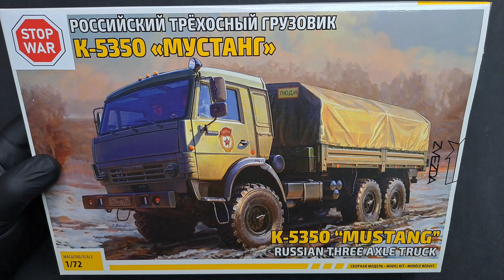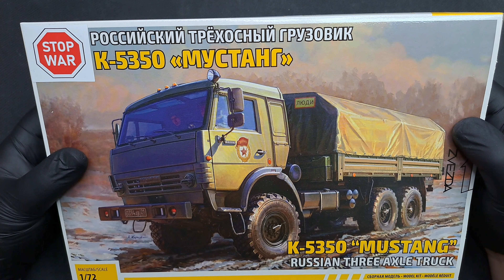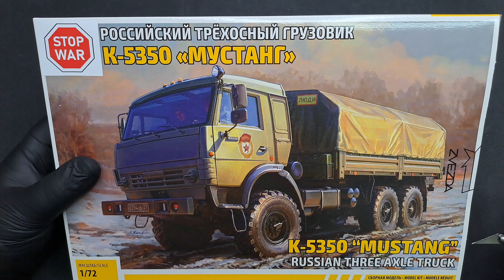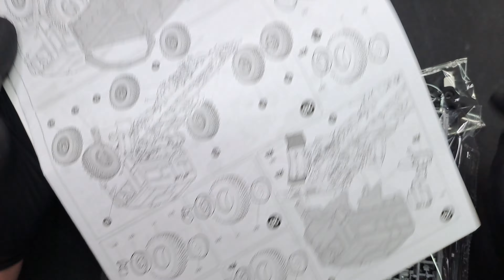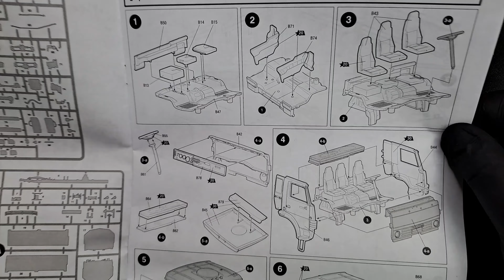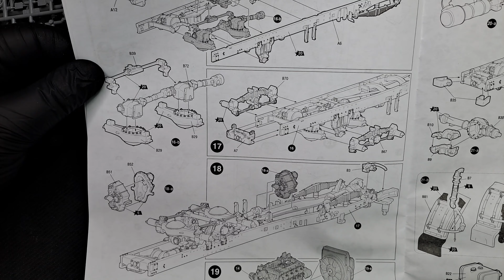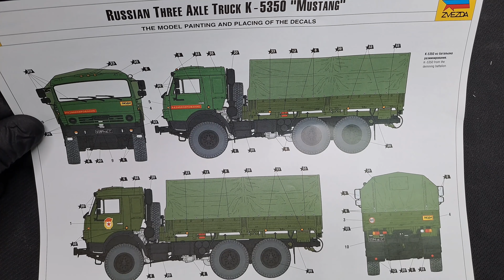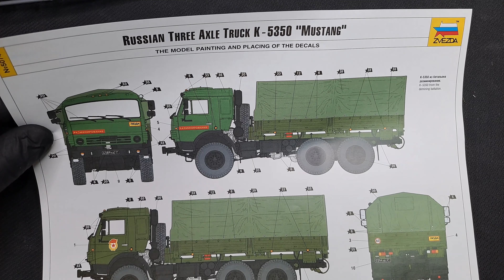Unboxing 291 - Kamaz K-5350 - Zvezda 5074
Unboxing czyli co znajdziemy w pudełku z modelem współczesnego rosyjskiego wielozadaniowego samochodu ciężarowego Kamaz K-5350 w skali 1/72 od firmy Zvezda (Rosja).